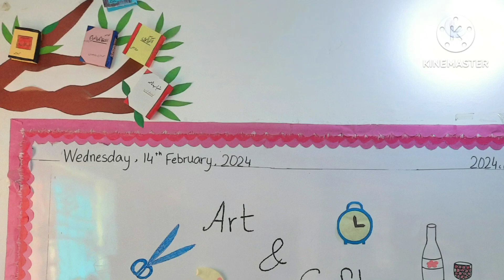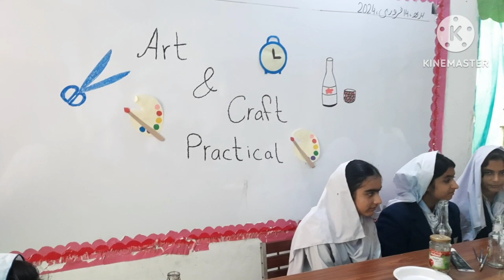Bottle Painting (Class IV, V, VI, VII Girls)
The art of creating pictures using colors, tones, shapes, lines, and textures is called painting.